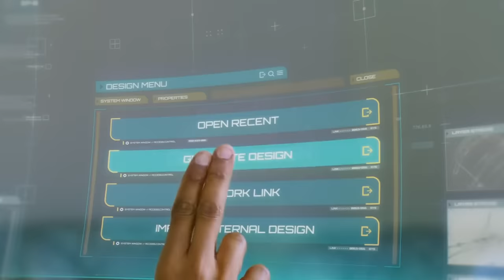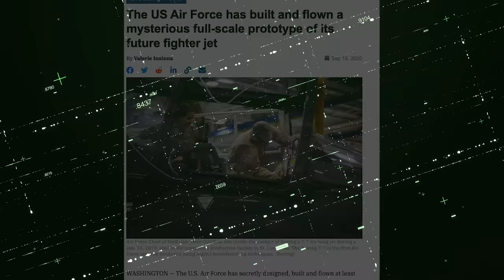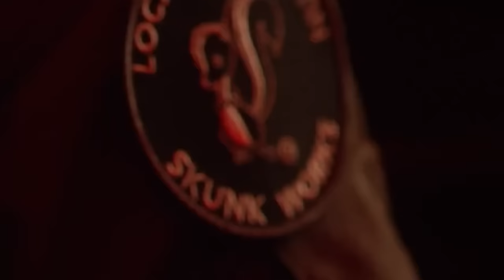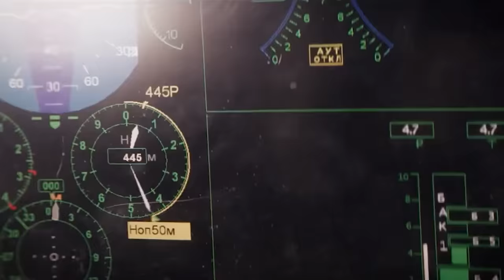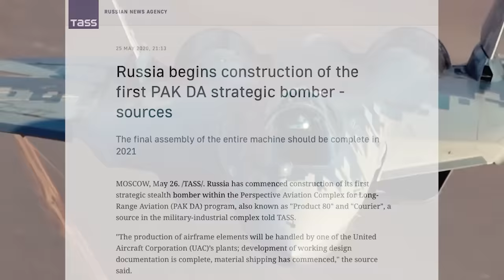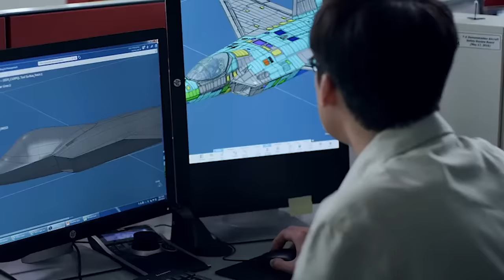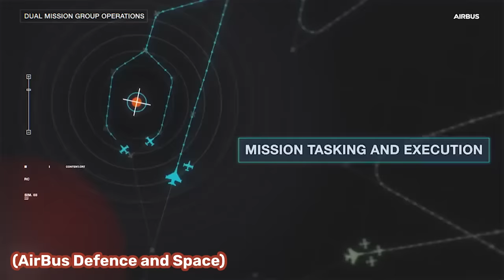12 new stealth aircraft headed toward service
In 1983, the United States put the world's first operational stealth aircraft, the F-117 Nighthawk, into active service, beginning a monopoly on low-observable aviation that would stretch across more than three decades. In 2017, however, that monopoly came to an end when China's J-20 entered service.

Today, there are at least a dozen new stealth aircraft in active development around the world. Here's the breakdown.

Like the thumbnail? It features the incredible artwork of our friend Rodrigo Avella! Make sure to check out his website and give him a follow on Instagram!